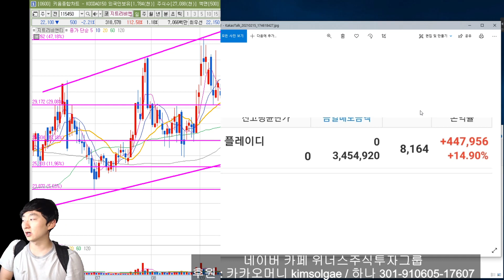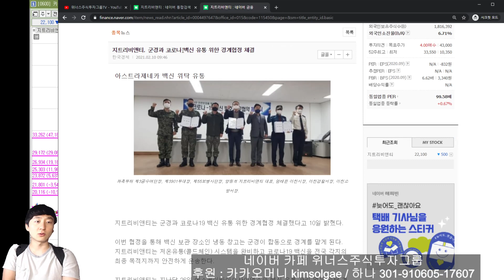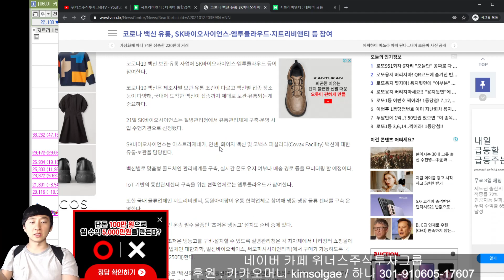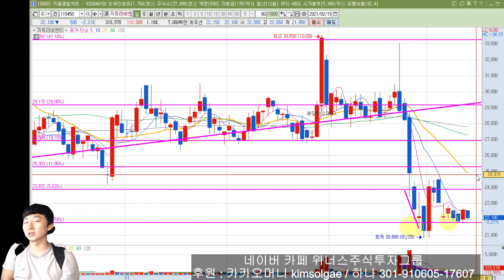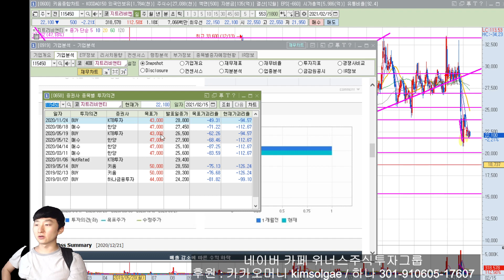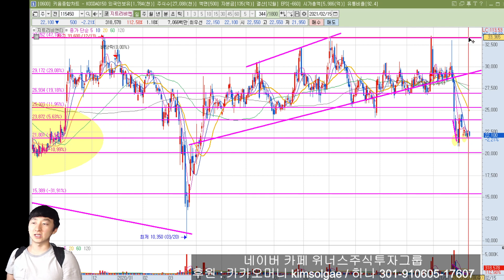[주식 종목분석] 지트리비앤티 코로나 백신 유통 계약! 하지만 주주들이 원하는 것은 임상 성공이다!! 21년 2/15일